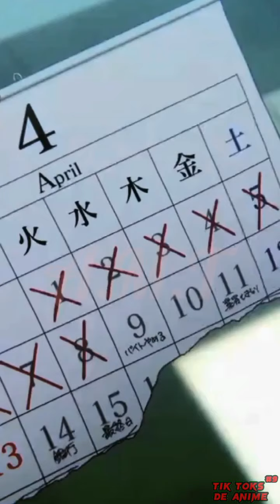Tik Toks De Anime #9 /recopilación de tik tok anime / edits de anime